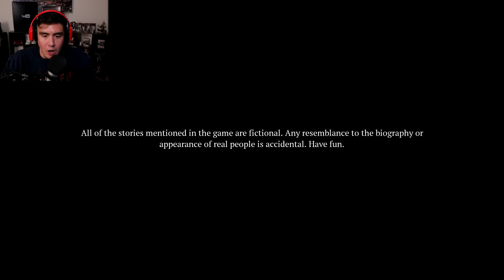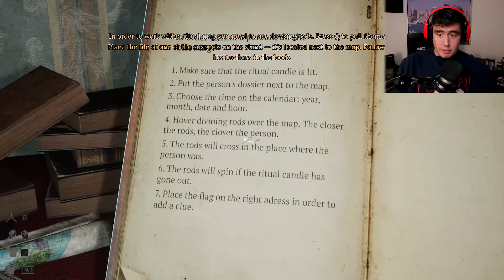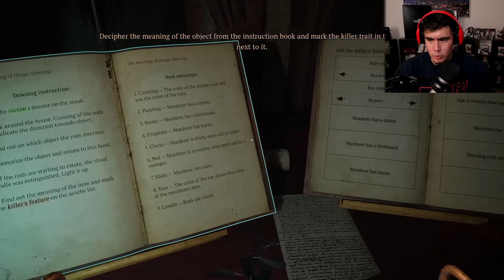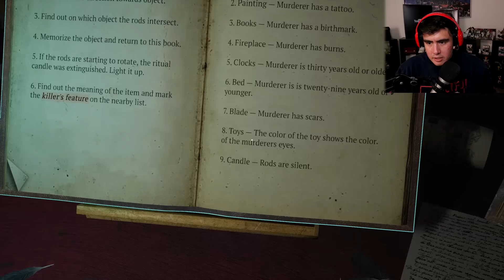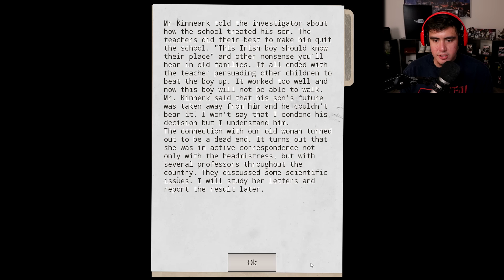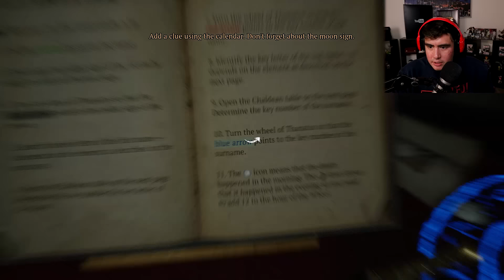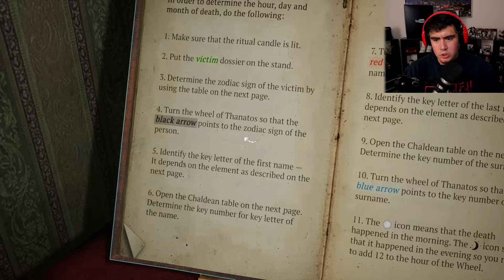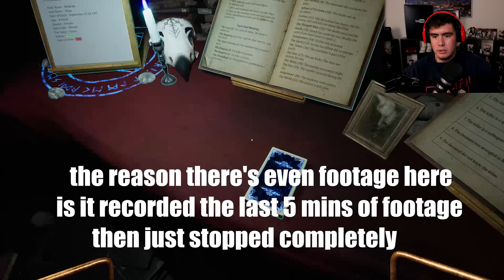SOLVING UNSOLVED CRIMES BY SPEAKING TO THE DEAD SENT ALL THE CHILLS DOWN MY SPINE | Prognostic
Prognostic is a unique horror game where we play as a medium and speak to the dead to solve crimes that they were either involved in, or crimes they committed themselves..our brother works for the police & we gotta help him close the case by speaking to the dead..leave a LIKE for more!